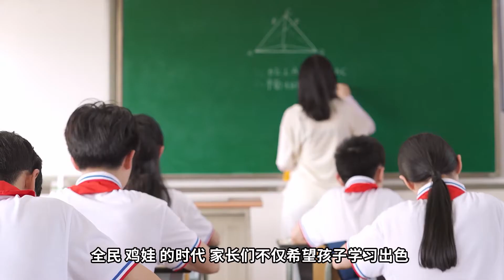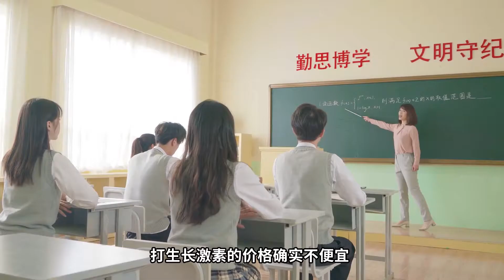【正解局】比茅台还暴利：利用“身高焦虑”，一年赚走中国家长100亿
身高本来就没有固定的“标准”。